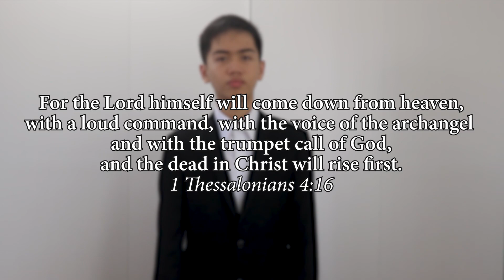Midnight Cry -- Chuck and Greg Day